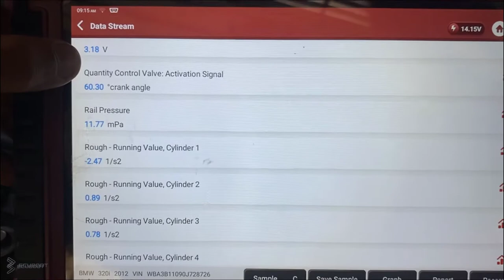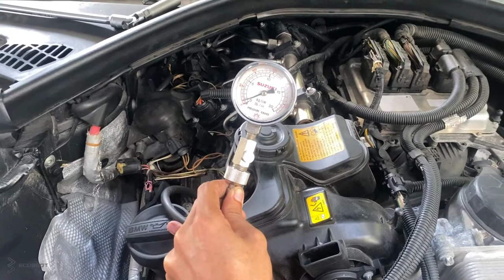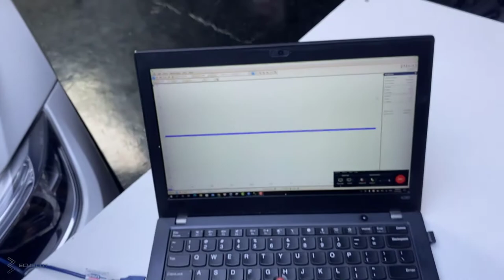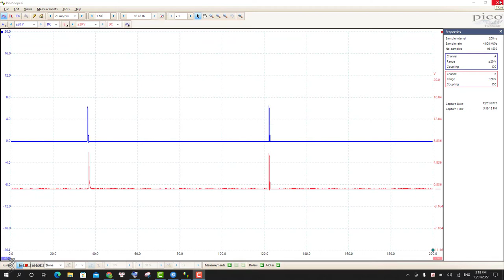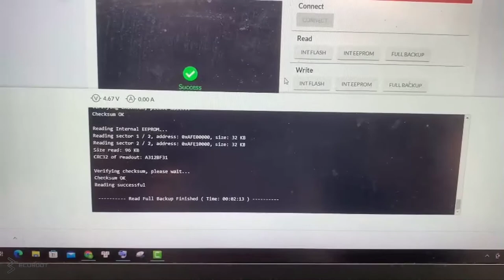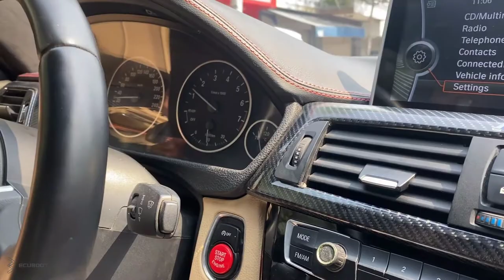Chẩn đoán BMW 320i 2016 hư hộp động cơ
Điện Thoại: 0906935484 or 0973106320